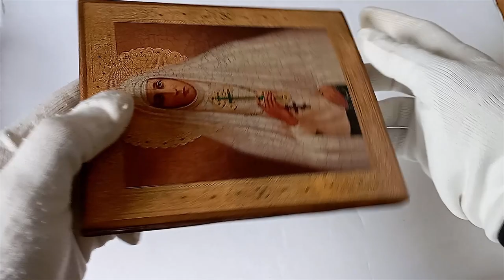Icon of New Martyr Grand Duchess Elizabeth of Russia